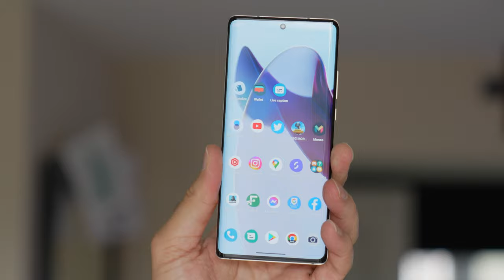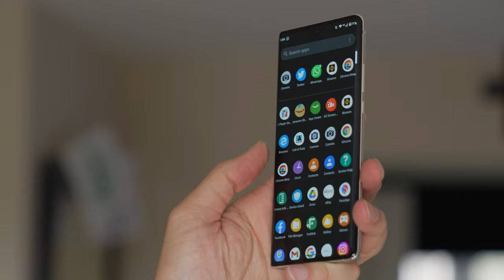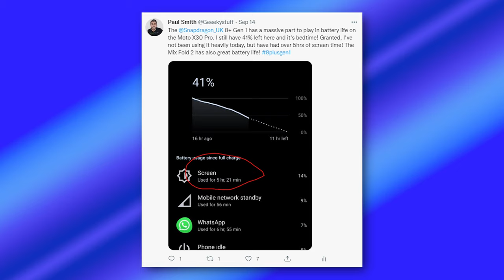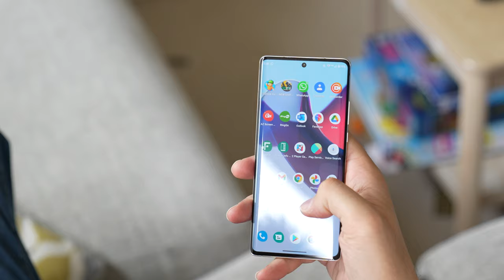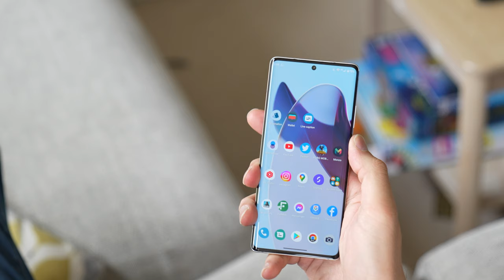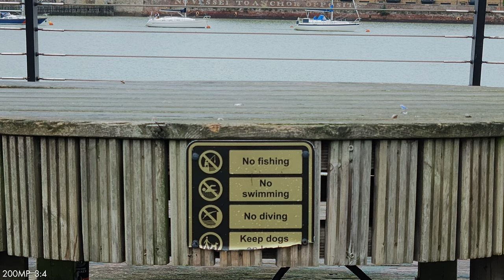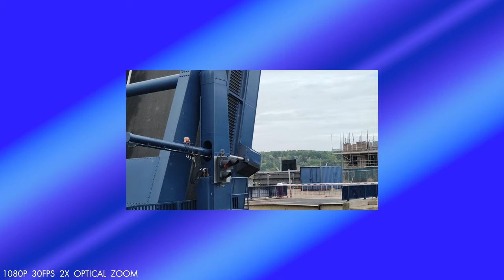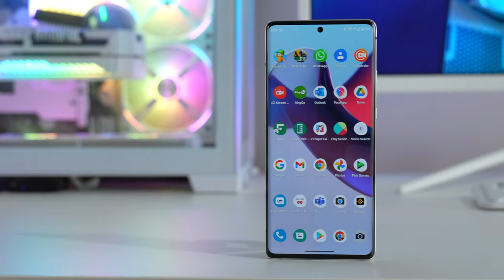Moto X30 Pro Review - 200MP Camera Phone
Moto X30 Pro Review (Moto Edge 30 Ultra Review) - 200MP Camera Phone - So I have been using this phone for well over a week now and this is my full honest review. Whether you want the Moto Edge 30 Ultra or the Moto X30 Pro, this video should cover all the important aspects you need to know about this 200mp camera beast!